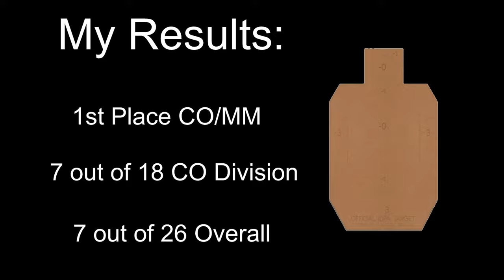IDPA Match - Shoot2Live Club - March 14 2024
I had both my best match ever at Shoot2Live and my worst IDPA 5x5 classifier on the same night lol🤣🤣🤣! We started with the classifier so I guess those 25 rounds helped me shake off the cobwebs from my trip and get back to performing.

On another note it was my first time using 115 grain Winchester WinClean ammo and it worked great with no random keyholing like I was getting with the heavy 147-150 grain bullets.

My Match Results:
1st Place CO/MM
7 out of 18 CO Division
7 out of 26 Overall

Gear:
Walther PDP Match (Polymer)
Winchester WinClean 9mm Ammo